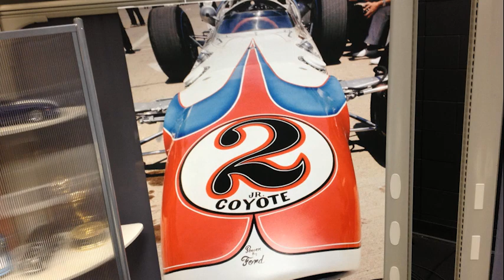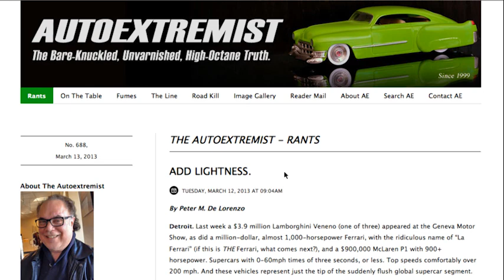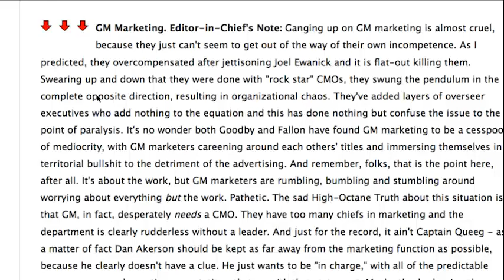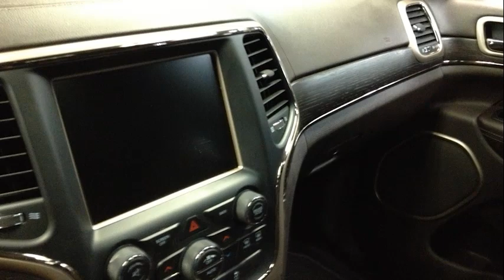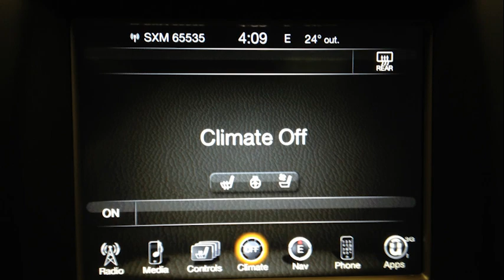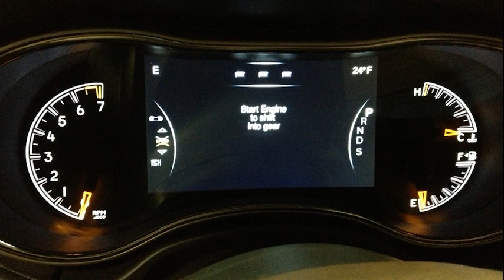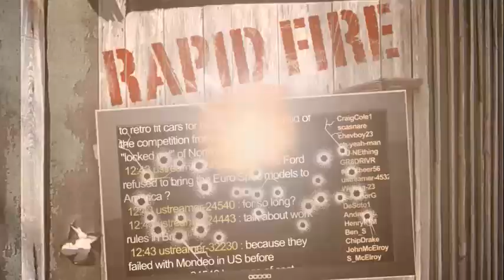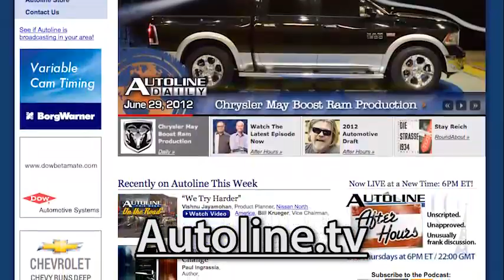What's Next in Automotive Interiors - Autoline After Hours 187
Remember the days when Chrysler interiors were wall-to-wall shiny plastic? It's quickly becoming a fading memory because, with Klaus Busse, Head of Interior Design, at the helm, the company's cabins are among the best in the business. As Mr. Busse joins us tonight, we'll ask him what innovations we can expect as future generations of vehicles roll off the line. Per usual, we'll get into the hot topics of the week. Joining John McElroy in studio with the best insider discussion in the industry is his co-host Peter De Lorenzo, the Autoextremist, and Drew Winter from WardsAuto.com.